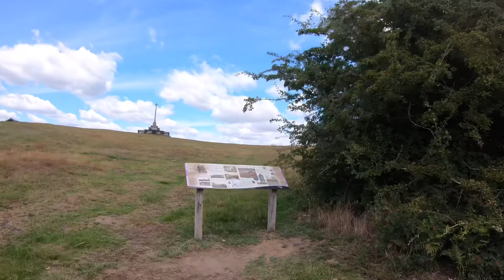Walking in Ampthill Great Park, England - 4K - Historic Bedfordshire park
A walk through Ampthill Great Park in Bedfordshire.

Situated on the Greensand Ridge, there are stunning views across Bedfordshire. The park is a popular place for walkers and for family days out.

The former site of Ampthill Castle, where Catherine of Aragon was imprisoned, the area is full of history. The landscape was redesigned in the 18th century by Capability Brown.

Filmed in 4K on a GoPro Hero 7 and DJI Mavic Mini - July 2020